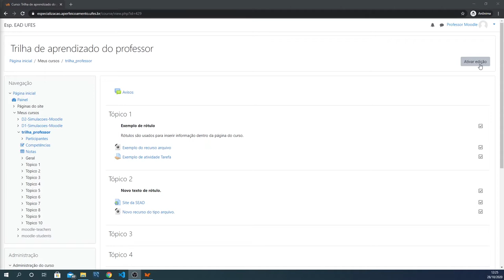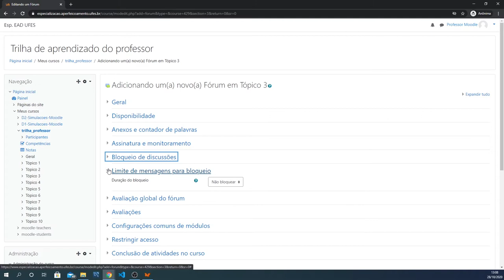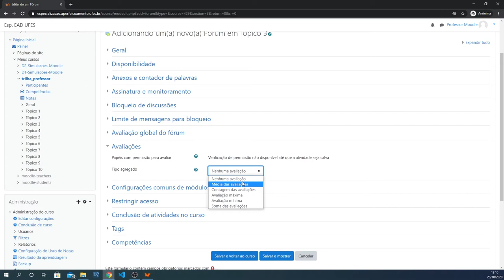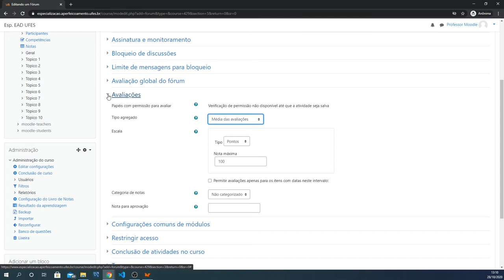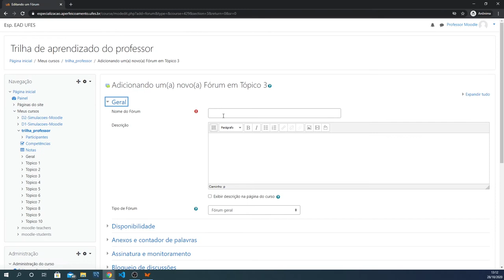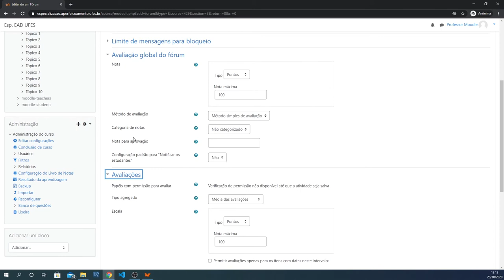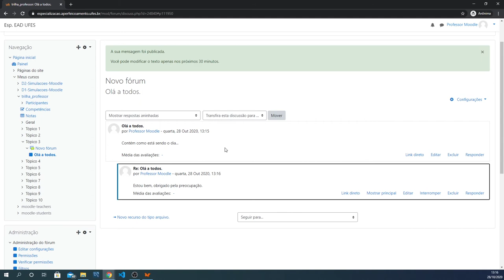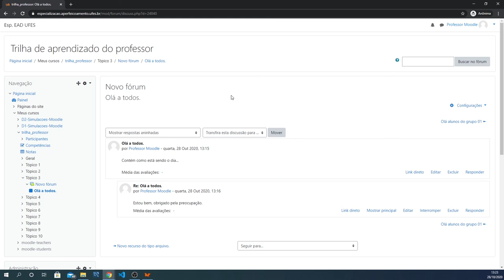Adicionar a atividade Fórum (LDI/Sead/Ufes)